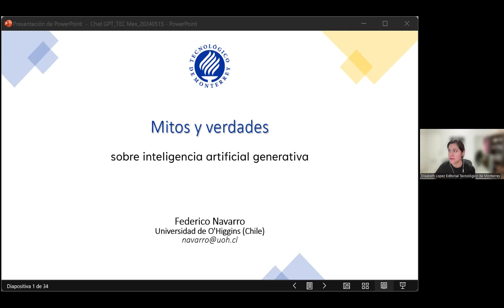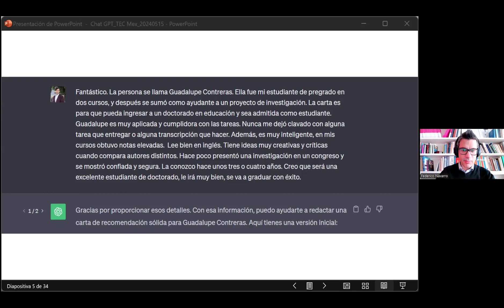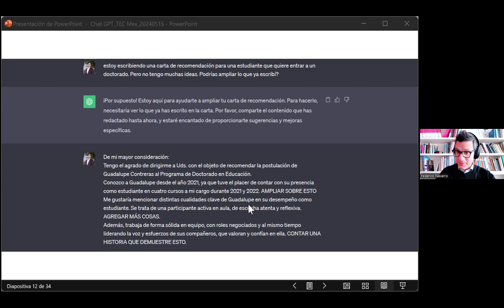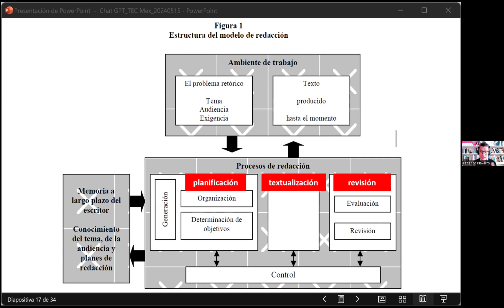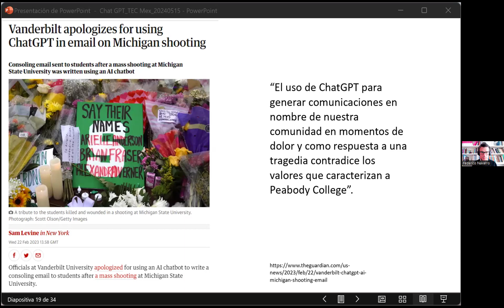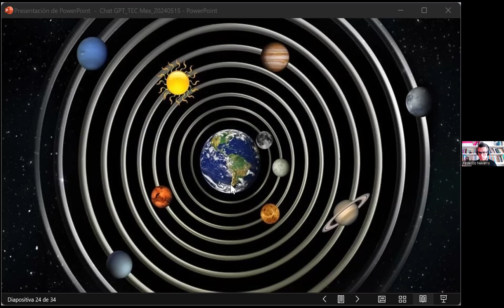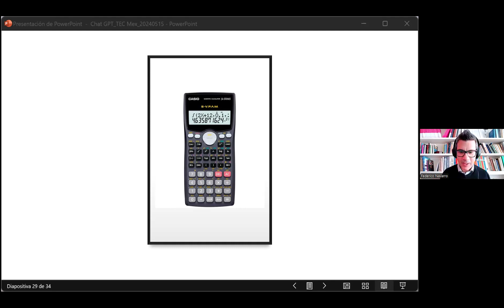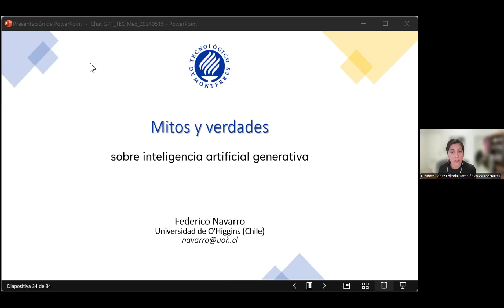Escribe desde casa | Mitos y verdades sobre la inteligencia artificial generativa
La inteligencia artificial generativa no es nueva, pero fue hace poco más de un año que, con el lanzamiento de ChatGPT, se popularizó su uso y se multiplicó su alcance. La revolución tecnológica, cultural y educativa que generó ChatGPT desde entonces ha generado temor y confusión, pero también entusiasmo, a nivel global. En esta conferencia, exploraremos algunos mitos y verdades de esta extraordinaria herramienta en relación con la formación de escritores en contextos escolares y académicos. Veremos con ejemplos qué cosas hace muy bien y qué cosas aún no sabe resolver, plantearemos dilemas éticos, académicos y educativos implicados en su uso, y haremos sugerencias didácticas para incorporar ChatGPT al aula, siguiendo recomendaciones de investigadores, asociaciones, ministerios y la UNESCO. En definitiva, ChatGPT añade un rasgo central a nuestra definición de escritor experto en la sociedad contemporánea: quien tiene capacidad de dar buenas instrucciones y supervisar al asistente de escritura.
Participa: Federico Navarro, Universidad de O'Higgins (Chile)